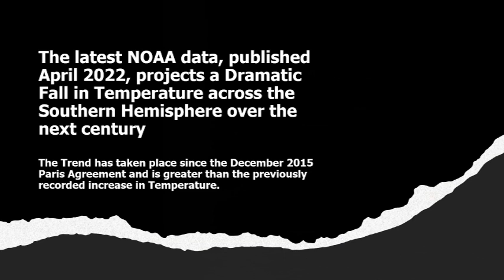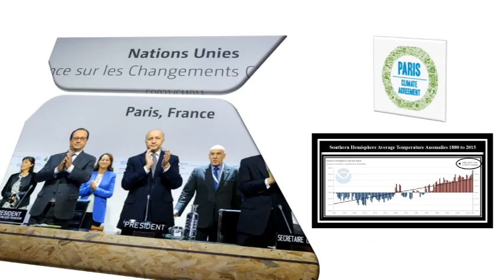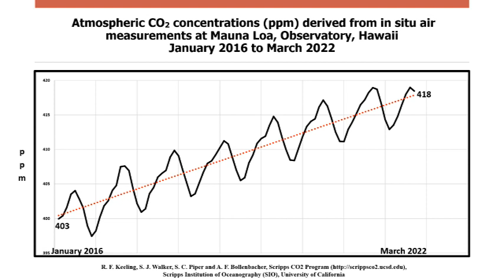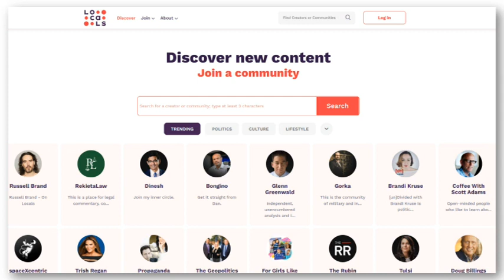New NOOA data projects Southern Hemisphere Average Temperature continuing a Dramatic negative trend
The latest NOAA data, published April 2022, projects a Dramatic Fall in Temperature across the Southern Hemisphere over the next century. The downward Trend has taken place since the December 2015 Paris Agreement and is greater than the previously recorded increase in Temperature.